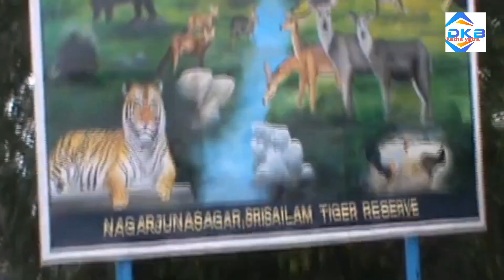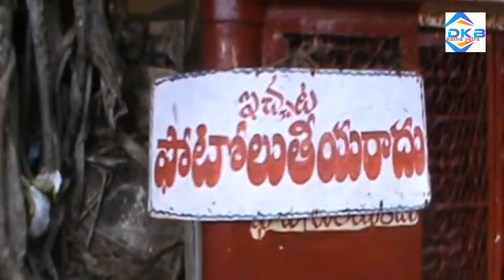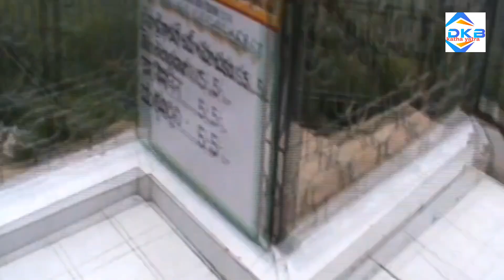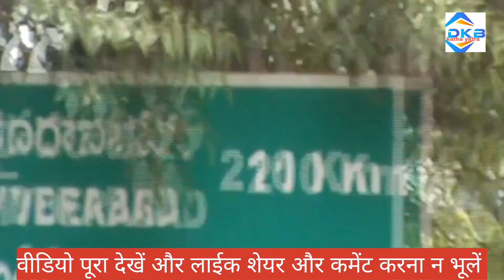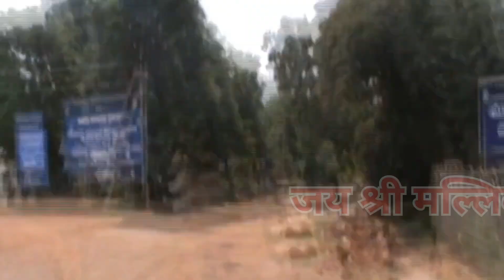मल्लिकार्जुन ज्योतिर्लिंग श्रीशैल भाग #१४ श्रावण #2017#mallikarjuna jyotirling kedarnathyatra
DKB katha yatra यू ट्यूब चैनल पर आपका स्वागत हैं। वीडियो को देखकर लाईक शेयर और कमेंट करना न भूलें। धन्यवाद!
द्वादश ज्योतिर्लिंगों पर श्रावण आराधना अनुष्ठान के क्रम में  प्रस्तुत हैं 2017 में सम्पन्न हुई श्रीशैलम् मल्लिकार्जुन ज्योतिर्लिंग धाम पर षष्ठम्  श्रावण आराधना का भाग १४ । इस भाग में देखिए मल्लिकार्जुन ज्योतिर्लिंग परिक्षेत्र के अन्यान्य दर्शनीय स्थलों का भ्रमण कृष्णा नदी पर बना डेम दर्शन
                                       - जय श्री केदारनाथ जी

                                       - जय बाबा मल्लिकार्जुन स्वामी

▬▬▬▬ஜ۩۞۩ஜ▬▬▬▬

श्री सोमनाथ ज्योतिर्लिंग
kedarnath trassdi-2013
Somnath yatra

somnath yatra

Shiva purana in hindi

devbhumi uttrakhand
somnath temple
somnath ki katha
Baidhnath jyotirlinga darshan live